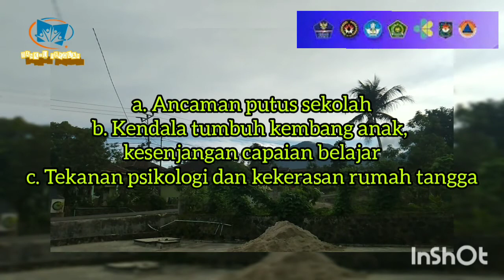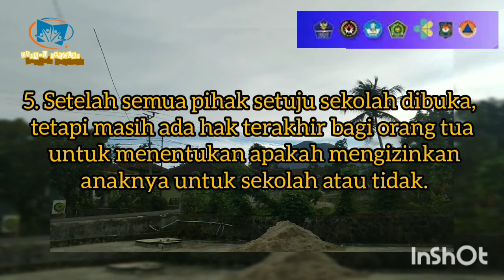FIX! Pembelajaran Tatap Muka TA. 2020/2021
Point-point penting
Pengumuman Penyelenggaraan Pembelajaran Semester Genap TA 2020/2021
 Walaupun pembelajaran tatap muka di zona hijau dan kuning sudah diperbolehkan masih banyak satuan pendidikan yang menerapkan BDR. Yakni 13% tatap muka 87% BDR
 Semakin lama pembelajaran tatap muka tidak terjadi semakin besar dampak negative pada anak, diantaranya:
1. Ancaman putus sekolah
2. Kendala tumbuh kembang anak, kesenjangan capaian belajar
3. Tekanan psikologi dan kekerasan rumah tangga
 Pemberian kewenangan penuh pada pemerintah daerah/kanwil/ kantor kemenag dalam penentuan pemberian izin pebelajaran tatap muka
 Tiga pihak yang menentukan sekolah boleh dibuka atau tidak
1. Pemda/kanwil/kemenag
2. Sekolah
3. Komite sekolah/perwakilan orang tua/wali
Setelah semua pihak setuju sekolah dibuka, tetapi masih ada hak terakhir bagi orang tua untuk menentukan apakah mengizinkan anaknya untuk sekolah atau tidak.
Berlaku mulai semester genap tahun ajaran 2020/2021, daerah dan sekolah diharapkan meningkatkan kesiapan
Pembelajaran tatap muka di perbolehkan. Namun tidak di wajibkan
Peta zona resiko dari satgas covid-19 nasional tidak menentukan pemerian izin pembelajaran tatap muka
Pemberian izin pembelajaran tatap muka dapat dilakukan seretak dalam satu wilayah kabupaten/kota atau bertahap perwilayah kecamatan/desa/keluarahan
Factor yang menjadi pertimbangan pemerintah daerah dalam pemberian izin pembelajaran tatap muka
1. Tingkat riziko penyebaran covid-19 di wilayah
2. Kesiapan fasilitas kesehatan
3. Kesiapan satuan pendidikan
4. Akses terhadap sumber belajar
5. Kondisi psikososial peserta didik
6. Dll.
Pembelajaran tatap muka di satuan pendidikan hanya diperbolehkan untuk satuan pendidikan yang telah memenuhi daftar periksa
1. Ketersediaan sarana sanitasi dan kebersihan
2. Mampu mengakses fasilitas pelayanan kesehatan
3. Kesiapan wajib masker
4. Memiliki thermogun
5. memiliki pemetaan warga satuan pendidikan
6. mendapatkan persetujuan komite sekolah/persetujuan orang tua/wali

pembelajaran tatap muka tetap dilakukan dengan mengikuti protocol kesehatan ketat
seluruh pemangku kepentingan perlu mendukung pemerintah daerah dalam mempersiapkan transisi pembelajaran tatap muka